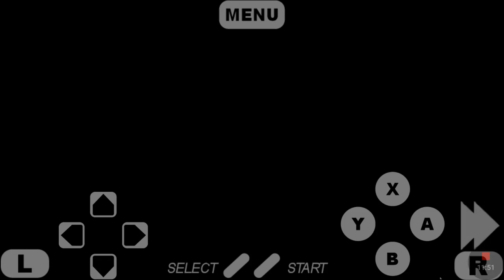(EPISODE 1,117) RETRO GAMING: LET'S PLAY HARVEST MOON (SNES) MARCH 1, 1997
Here's your chance to get away from the smog and traffic of the city and experience life in the country in the farming simulation Harvest Moon. You'll literally enjoy the fruits of your labor as you plant seeds and watch them grow into all kinds of fruit-giving trees, vegetables, and everything else you need to survive.

MORE GOODIES

30days free amazon music

2 FREE audible books Amazon Kindle

(MSTOUT2AC150)

10 dollars off YummyBazzaar